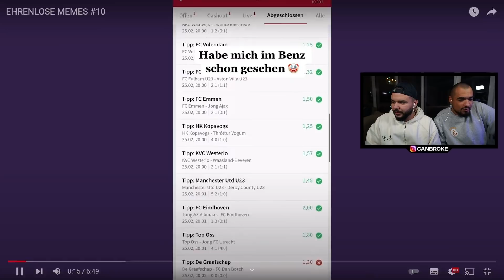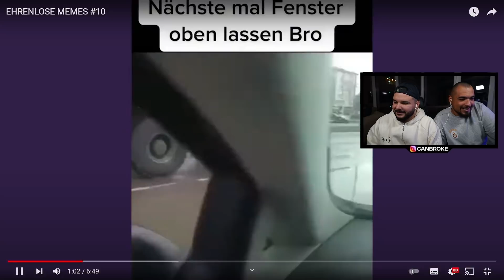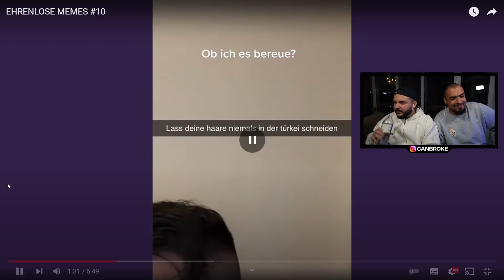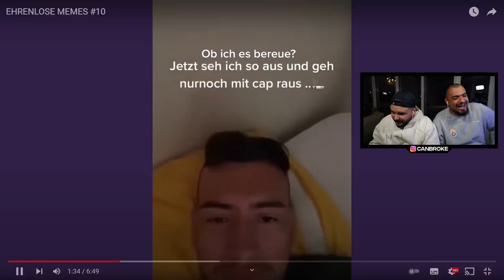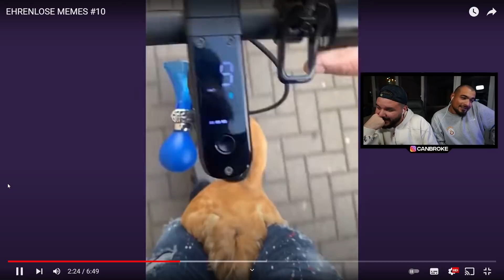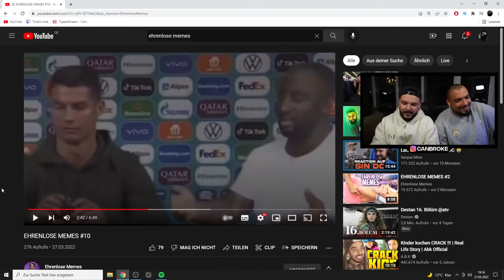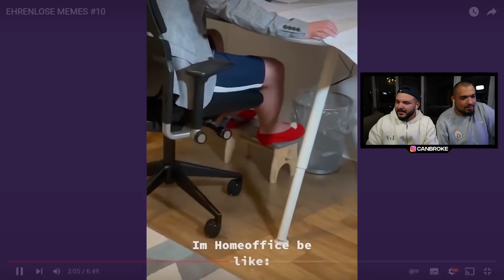Burak Yilmaz hat uns gef“ckt 😡 EHRENLOSE MEMES #10 | CanBroke Reaction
➜ SuchtTea auch auf Amazon erhältlich